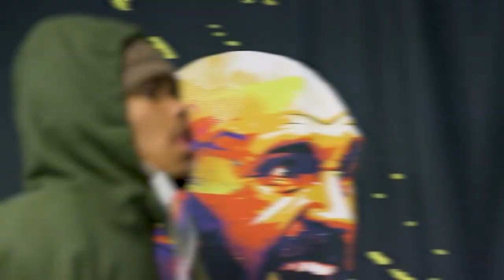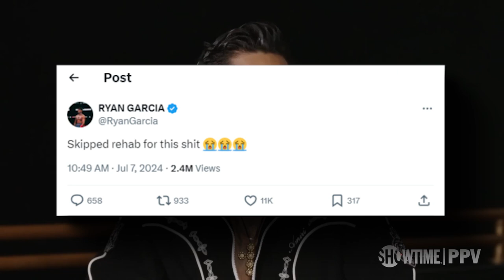3 MINS AGO: Shakur Stevenson Vs Rolly Romero Got CONFIRMED For NOVEMBER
Shakur Stevenson’s next opponent has just been announced, and it’s sending shockwaves through the boxing community! This isn’t just any fight – Shakur’s about to face off against the one and only Rolly Romero, and let me tell you, there’s a ton of bad blood between these two. No one’s here just for a payday; both fighters are out for blood, ready to take each other’s heads off. And this mega-fight is seeing the light of day sooner than you think! Yep, it’s going down this November and Bob Arum confirmed this news himself!
The buzz around this fight is insane! Fans are already picking sides and debating who’s got the edge. Shakur Stevenson, known for his slick skills and quick reflexes, is stepping into the ring as the favorite. He’s often compared to Gervonta ‘Tank’ Davis, and if you remember, Tank already knocked Rolly out cold. So, it’s easy to think if Tank can do it, Shakur should be able to, right?